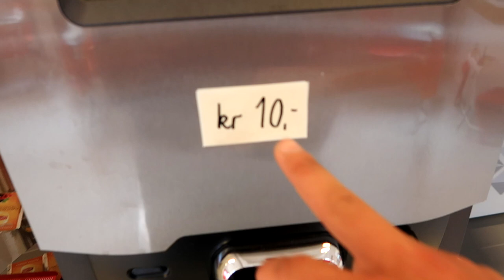Briedis krūmuose | Keltas po kelto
Music